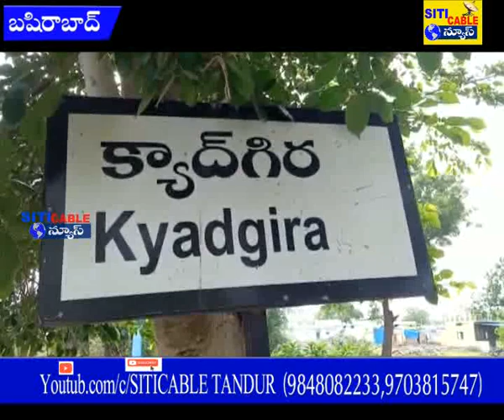హైడ్రామా మధ్యలో ఇసుక వేలం పాట